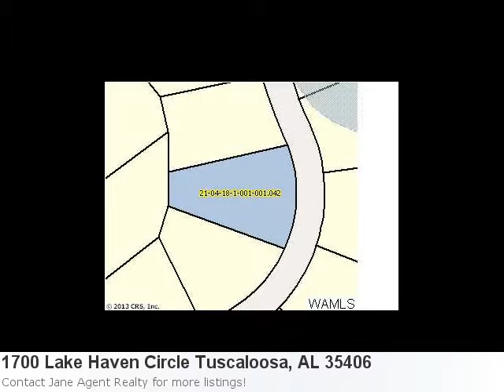Fabulous New Listing In Tuscaloosa Is Ready For Showings:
You Have To See This Sensational Listing In Tuscaloosa: Property Details For: 1700 Lake Haven Circle Tuscaloosa, AL 35406Type: Single Family LotPrice: $62,900 Here is some additional information about 1700 Lake Haven Circle Tuscaloosa Al: Great Building Lot Located North Of The River At The Lakes. Here is what Trulia.com has to say about the area: Tuscaloosa Market Stats: There are 146 three bedroom properties available with an average listing price of $129,489. Overall the average listing price in Tuscaloosa is $187,328. Directions: Take Rice Mine Road. Cross Dam. Turn Left Into The Lakes.